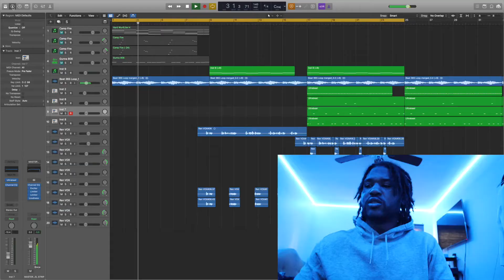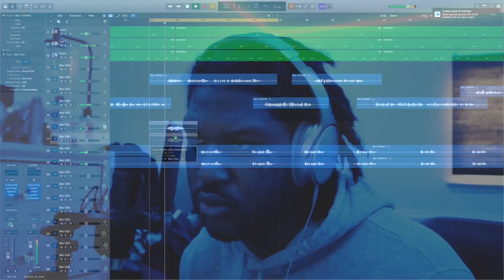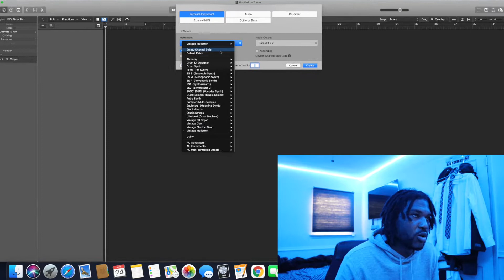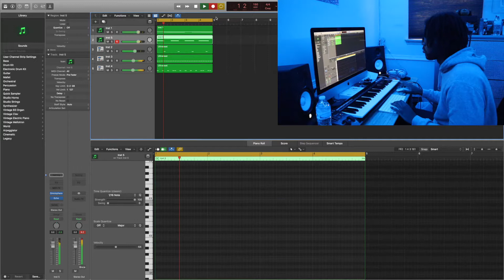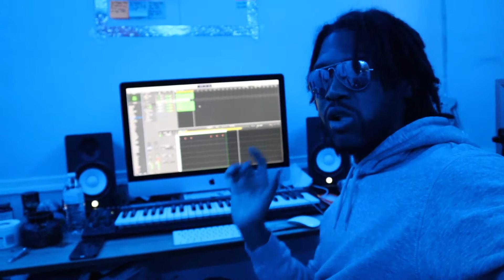I MADE A FIRE BEAT IN 20 MINUTES!!! | Making A Beat In Logic Pro X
Sign up for DistroKid using my special VIP link and save 7% on a year's membership!

Thanks for Listening! Love You Guys!